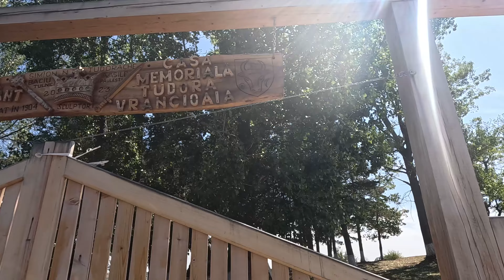Descopera "comorile ascunse" din Vrancea intr-o tura light adventure cu Yamaha Tenere Explore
00:58 drum Bucuresti - Brasov
01:17 Transylvanian Racer
1:41 Zizin - Vama Buzaului
2:58 Cascada Urlatoarea & Rezervatia de Zimbri
3:20 Unde mananci in zona
4:02 drum Zagon
4:22 drum Lepsa
4:30 despre Tenere Explorer
5:54 drum Soveja
7:28 Casa babei Vrancioaia
8:29 drum Nereju
9:27 Focul viu de la Andreiasu de Jos
10:20 Concluzii